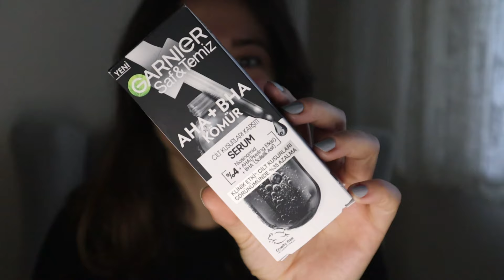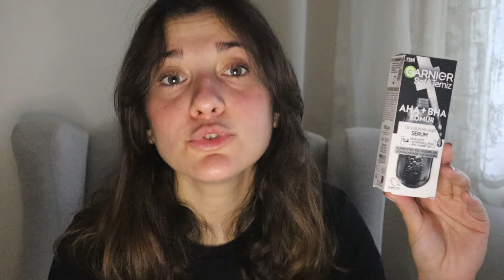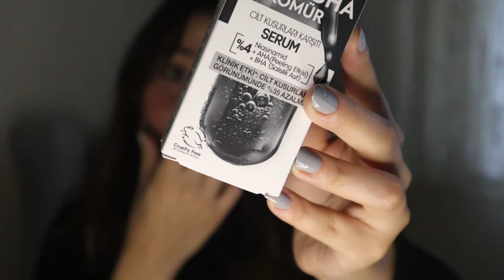Garnier AHA + BHA Cilt Kusurları Karşıtı Siyah Serum İnceleme garnierserum | Hafize Şeker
Herkese Merhaba !

Bu videomda sizinle Garnier yeni serumu olan AHA + BHA Cilt Kusurları Karşıtı Siyah Serum İnceledik. İlk kullandığım ve son kullandığım halimi, yüzümdeki etkisini ve hepsini bu video da sizlere aktardım.

Teşekkürler, HŞ.

🌐  Bana Ulaşın!